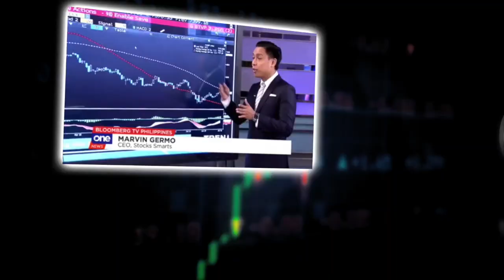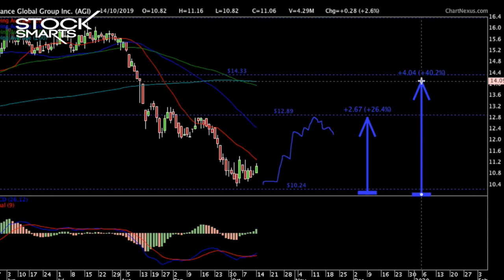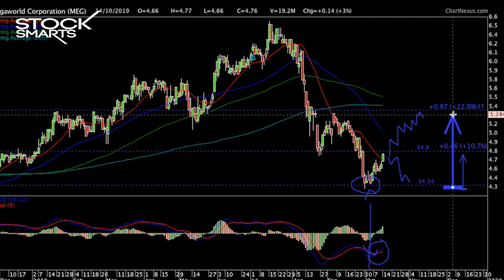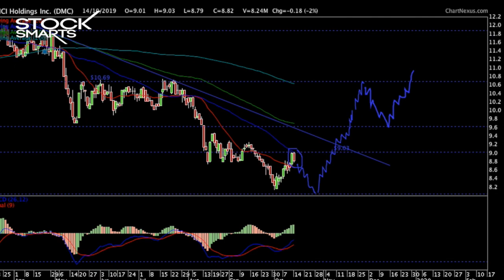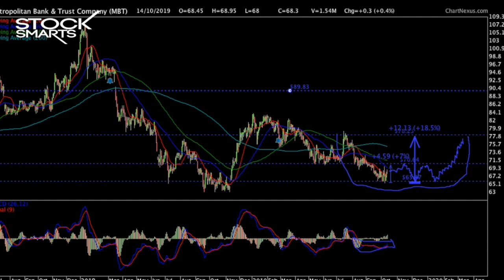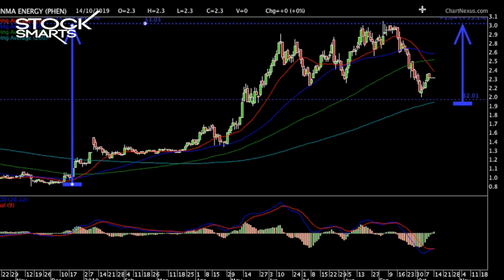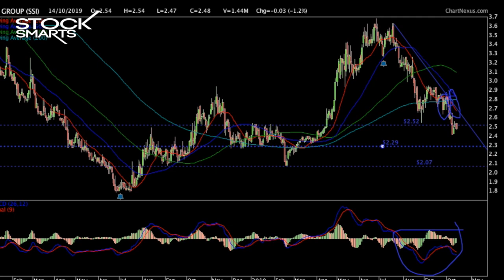STOCKS BY REQUEST AGI MEG DMC SSI CHP PHEN MBT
Hi everyone!

Here’s the top stocks that you have requested over social media!

I hope that this analysis helps you trade the markets with confidence!

As you all know, the whole heart and narrative of all of this videos is to help you analyse the markets properly that you get to do it with confidence that you do not need to rely on hype, speculate or the crowd to be able to win and trade!

I hope the videos help you!